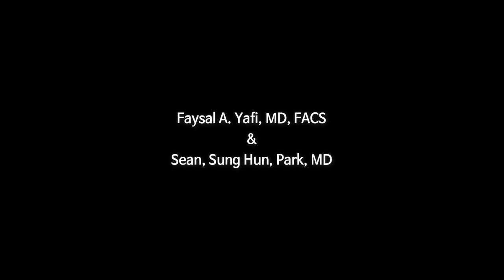[2017 북미성학회 샌안토니오 - 해외 발기부전 전문가를 찾아서 #3] UC Irvine 닥터 야피 교수 인터뷰. 발기부전 팽창형 임플란트_세움비뇨기과 박성훈 원장_세조각보형물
[2017 북미성학회 샌안토니오, 미국_메디컬스페셜_비하인드#3]

* 닥터 야피 인터뷰
UV Irvine 비뇨기과 남성건강센터장
- 이 분야를 선택하게 된 이유, 지속적인 교육의 중요성, 기억에 남는 환자 사례, etc